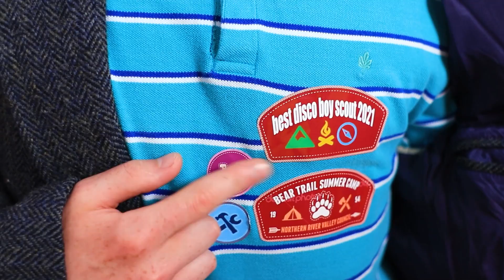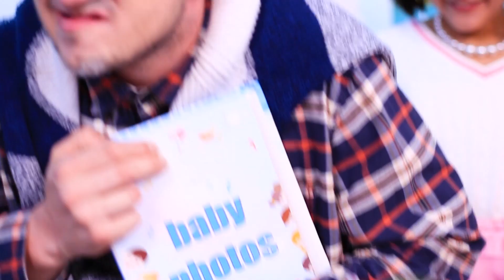Als Je De Enige Jongen Bent Op Een Sweet 16 Feestje!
Wat moet een jongen doen op een feestje van een meisje, en zelfs ter ere van zijn zestiende verjaardag? Bekijk grappige situaties in onze nieuwe video.

Materialen
• Glas
• Glow-in-the-dark verf
• Spons
• Kwast
• Superlijm
• Kleine decoraties
• Witte en groene polymeerklei
• Hobbymes
• Metalen mallen
• Oorbelvondsten
• Priem
• Tang
• Emmerhoed
• Zwart karton
• Lichtgevende acrylverf
• Acrylpoetsmiddel
• Glow-in-the-dark poeder